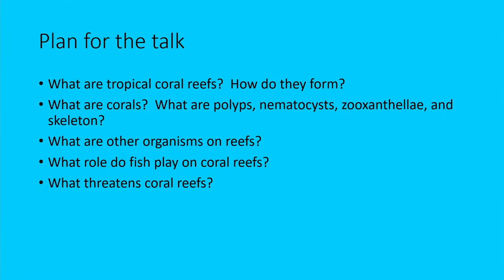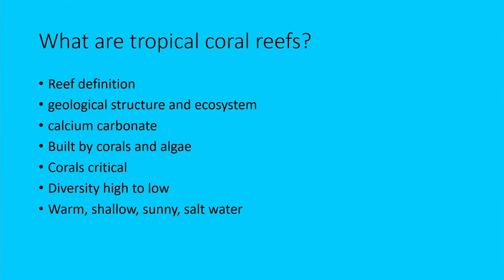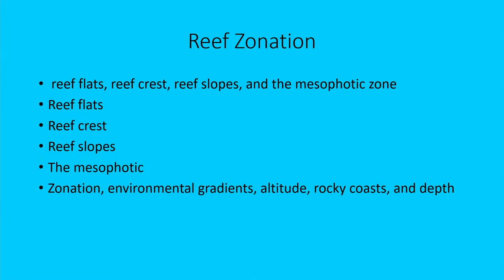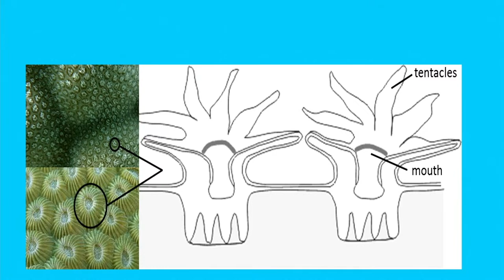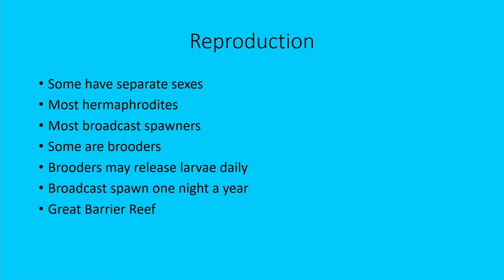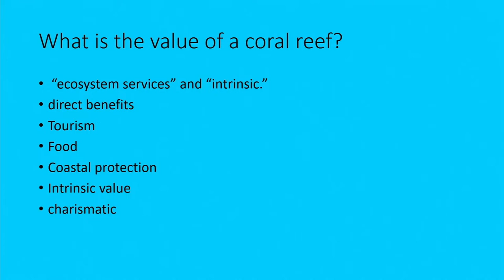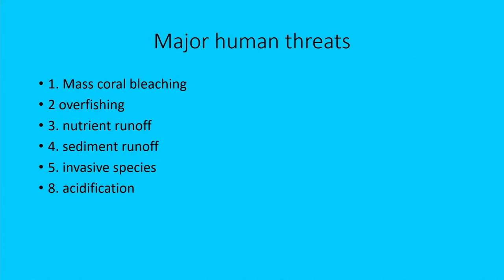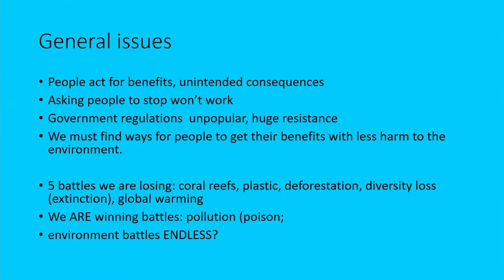Sea Talk: Dr. Doug Fenner- Corals of Hawaii